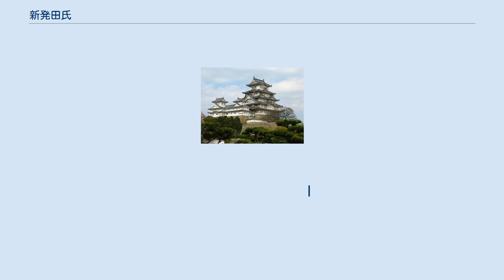新発田氏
新発田氏（しばたし）は北越後の国人で、「揚北衆」と呼ばれた。
 佐々木盛綱を祖とする佐々木党であり、加地氏の庶流。
一族に五十公野氏がいる。
 室町時代頃より加地氏より分かれ、代々新発田城（新潟県新発田市）を本拠とし新潟津（新潟県新潟市）から三条島（新潟県三条市）までに及ぶ周辺を支配していた。
新発田長敦の代には上杉謙信に従い、天正6年（1578年）の謙信没後に勃発した御館の乱では上杉景勝に従って活躍したが、長敦が急死。
急遽（きゅうきょ）弟の重家が新発田家を継いだが、これが原因で恩賞から漏れ、天正9年（1581年）景勝に対して反乱を起こした（新発田重家の乱）。
しかし天正15年（1587年）、五十公野城に続き本拠地の新発田城が落城。
越後国の領主としての新発田氏は滅亡した。
 ただし重家の弟、盛喜は色部長実の仲介によって後に帰参。
母方の姓である新保氏を名乗り、子孫は代々米沢藩侍組として家名を繋いだ。
 新発田氏系図 　┃
佐々木盛綱
加地信実（佐々木信実）
礒部秀忠 　実秀  　時秀　　信重 　倉田義綱
(磯部氏) (加地氏へ) ┃　（竹俣氏へ）
　　　　　　　　（数代略）
　　　　　　　　　 長綱
　　　　　　　　新発田長経
　　　　　　　　（数代略）
　　　　　　　　　 綱貞
　　　　　　　　　 長敦　　重家　新保盛喜
　　　　　　　　　　　　　 治時